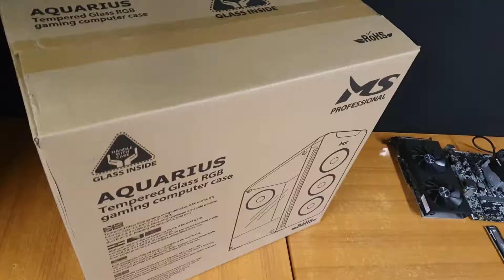MS Aquarius Ryzen 7, 16GB ram, RX580